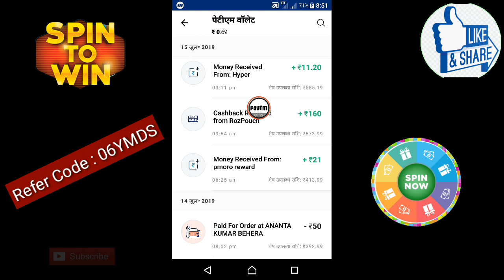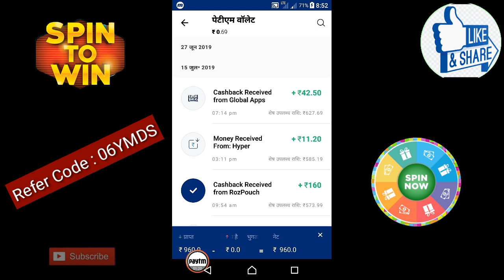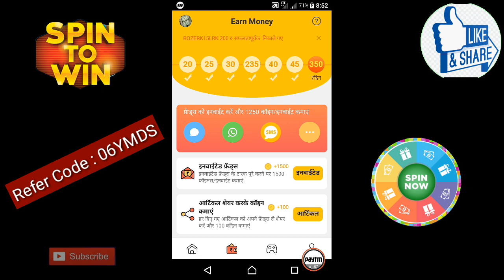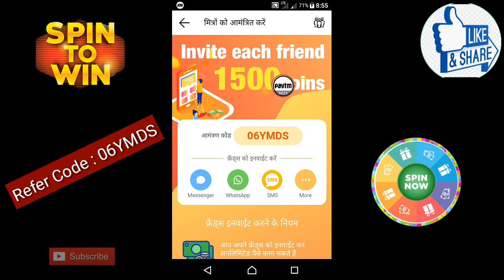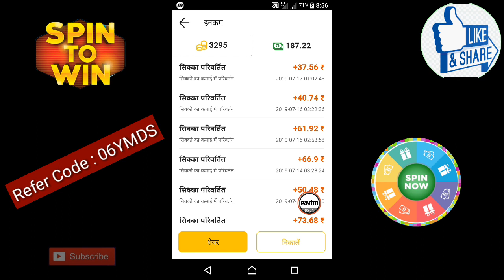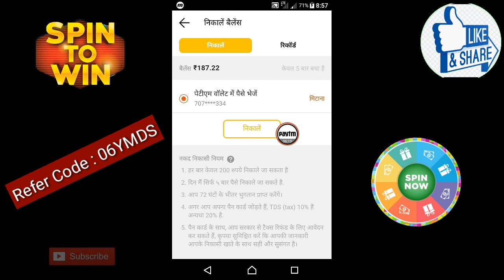1 video 👉 ₹70 🤑 10 video 👉₹700 रोज़ मिलेगा ₹960 video dekh kar paise kaise kamaye 2019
1 video 👉 ₹70 🤑 10 video 👉₹700 रोज़ मिलेगा ₹960 video dekh kar paise kaise kamaye 2019

✔️SUBSCEIBER

💸loot offer

💸NEW APPS

💸PAYTM ONLINE

Best Paytm Cash Earning App New Self Earning app 2019